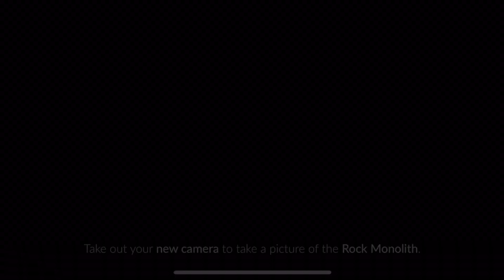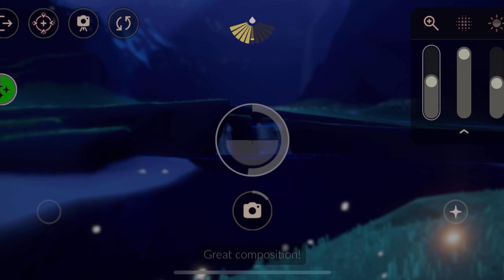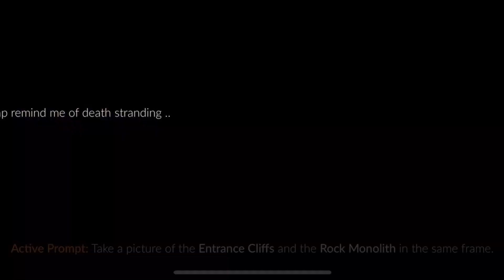𝙎𝙠𝙮: Season of Moments - Daylight - Prairie Peaks - New Object! / Quest 1: First Photo | Aleandro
Hi guys! 👋🏼
Welcome to the new season
Season of Momets
lets go to the visit new area and we do the first quest of season